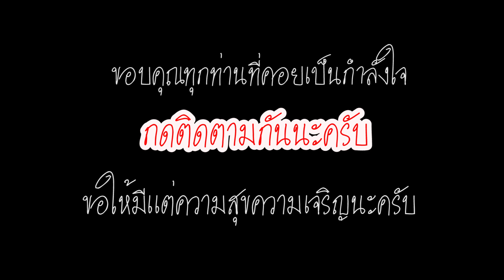"หัวฟาดพื้น" ง่วงก็ไปนอนลูก พังสมบูณร์ง่วงนอน elephant sleep ep177 *-*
เลือกดูวัตถุมงคล กดตรงนี้ ++